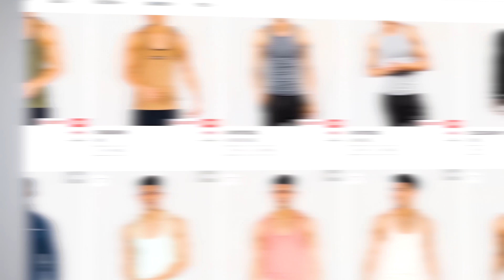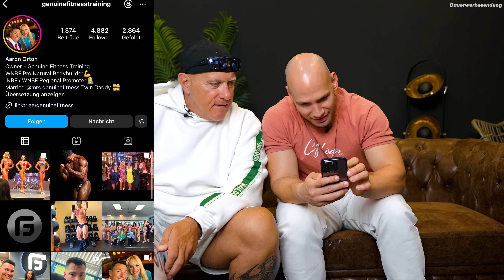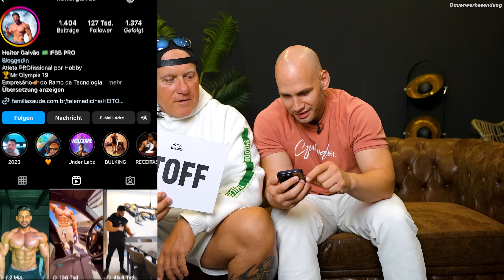War Tim Gabel natural? 🤓 I NATTY OR NOT #4 I King Kalle & Flying Uwe ermitteln 👀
40-70% SMILODOX SUMMER SALE OUT NOW 🏝️😍

💰 CASH BACK Gewinnspiel: Unter allen, die jetzt im Sale ihre Bestellnummer in die Kommentare schreiben und Abonnenten sind + das Video geliked haben übernehmen Uwe & Kalle 5 BESTELLUNGEN - ganz egal wie teuer!

✔️ Zusätzlich sind bereits viele Produkte vorreduziert, sodass du bis zu -70% sparen kannst
✔️ Außerdem legen wir dir ab 90€ MBW noch ein gratis Mystery Geschenk zu jeder Bestellung dazu - wähle dazu einfach dein Geschlecht + Größe im Warenkorb aus!

👉  Es lohnt sich: unter allen Bestellungen verlosen wir einen Jahresvorrat Supplements, 5000€ Reisebudget, 2 E-Bikes, 10 Laufbänder und vieles mehr! 🎁

Unser Gründer und Geschäftsführer "Flying" Uwe Schüder und der IFBB Pro Heiko Kallbach sind wieder hier auf dem Smilodox Kanal am Start und schätzen gemeinsam, ob Athleten und Sportler wirklich natural sein können oder eher nicht.